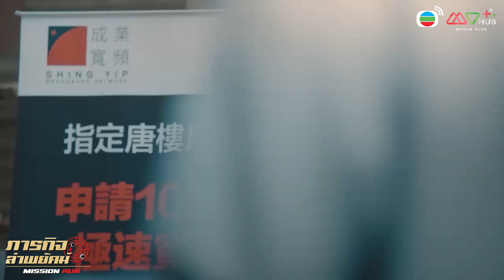HIGHLIGHT | สังเกตการณ์ตามหาเบาะแส | ภารกิจล่าพยัคฆ์ EP.1 | MVHUB+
ระหว่างที่ทีมICAC เฝ้าสังเกตการณ์เพื่อหาเบาะแสยาเสพติด เสี้ยหงเฟิง เถ้าแก่ไนท์คลับเฟิงหัว ก็ถูกยิงเข้าที่หน้าอก เสียชีวิต ทำไมเสี้ยหงเฟิงถึงถูกยิง ทีมICACจะทำอย่างไรกับคดีนี้ ติดตามใน ภารกิจล่าพยัคฆ์ ตอนใหม่ทุกวันจันทร์ – ศุกร์ เวลา 20.30 น. รับชมได้ทาง MVHUB+ พากย์ไทย✨